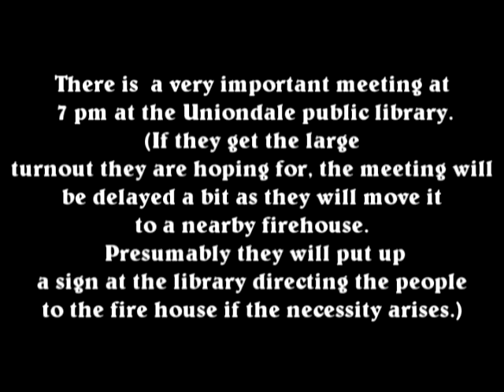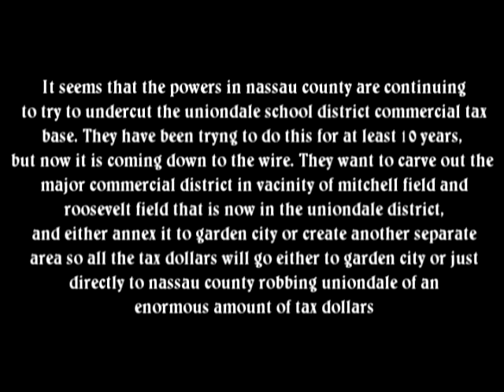Uniondale Pay Attention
Dorothy Goosby addresses a uniondale resident who is concerned with the rumors that  the powers in nassau county are continuing to try to undercut the uniondale school district commercial tax base. They have been tryng to do this for at least 10 years, but now it is coming down to the wire. They want to carve out the major commercial district in vacinity of mitchell field and roosevelt field that is now in the uniondale district, and either annex it to garden city or create another separate area so all the tax dollars will go either to garden city or just directly to nassau county robbing uniondale of an enormous amount of tax dollars. This is part of the master plan of nassau county (of which the master plan for hempstead is also connected) to undercut the black majority communities and force thousands of black residents out of the county. This is what is currently being attempted in hempstead and we see now that their effort include other black majority areas as well.